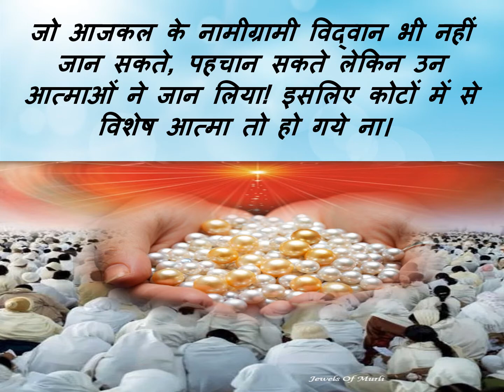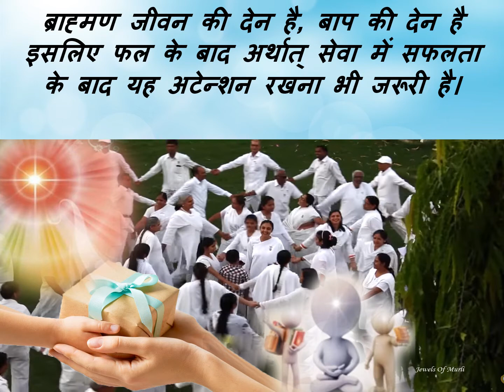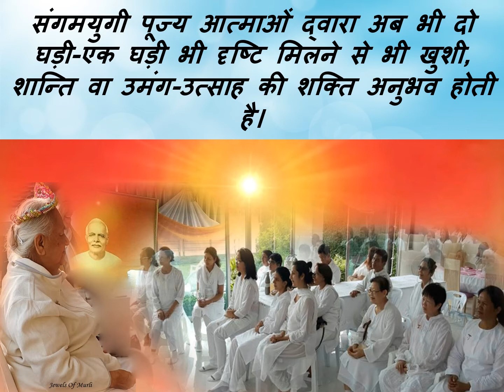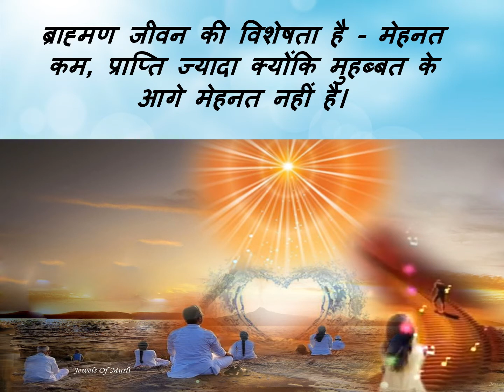Jewels Of Murli HINDI 27-06-2021